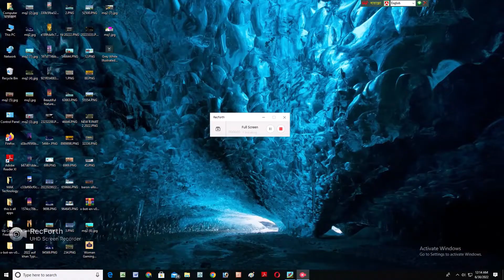HILL CLIMB RACING HOT ROD